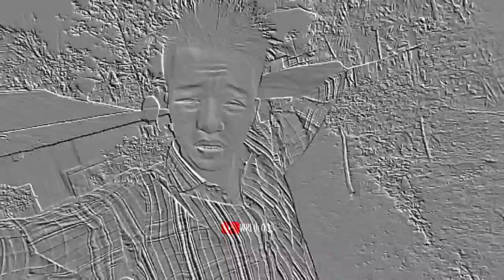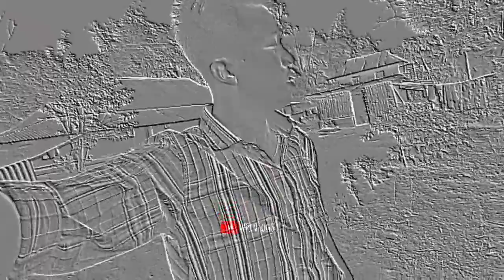TiNi shooting khai mani vlogs ☺️@WANSHOK209